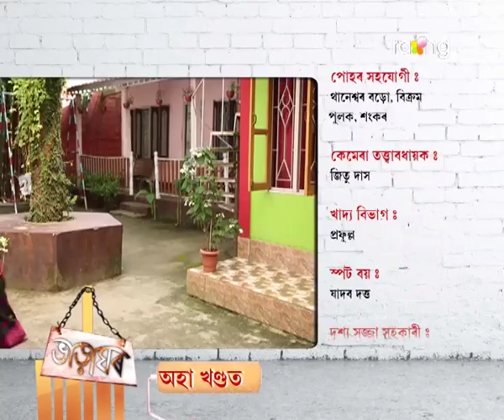Bharaghar - ভাড়াঘৰ | 30th Spt 2017 | Full Episode | No 682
কলিতাই দহোটিয়াক বাৰু বচাব পাৰিবনে?